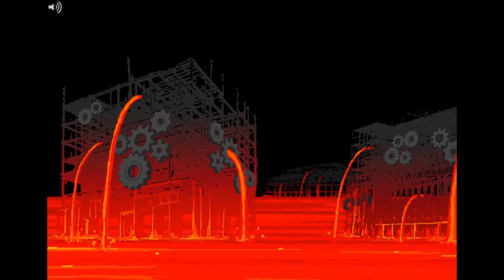[S] Dave Accelerate but with Patient instead of atomik ebonpyre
just hear me out it kinda fits